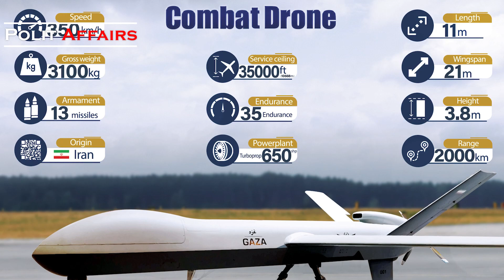Iranian Game Of Drones: How And Why Tehran Manufactures Advanced UAVs?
Polit Affairs - Military drones have become essential weapons in modern conflicts, capable of accomplishing almost all tasks, a manned aerial vehicle could do. some countries have long been investing on manufacturing high-tech complicated drones, and are already using it in the best possible way. surprisingly, Iran is one of them.

The first use of drone by Iranian army dates beck to more than 30 years ago. In the late 1980s, Iran deployed a drone armed with six RPG-7 rounds in the Iran–Iraq War. The Islamic Republic of Iran is rarely mentioned in lists of cutting edge technology. But on drones, Iran punches well above its technological weight. in recent two decades Iran has struggled with putting together the systems needed to deploy a tactical attack drone, but it’s done a great job with affordable, reliable engines and designs. Iran’s experience shows that modest investment can, in the right circumstances, have a high payoff.

Now based on a ranking published by American military resources, Iran is among 5 countries for having sophisticated fleet of armed drones alongside US, China, Israel and Turkey.

But Why Iran is working on this specific sphere and how it can get the most out of it?

Strategy of Islamic republic is based on confrontation with far more powerful armies specially US in the middle east, so they have become masters of asymmetric warfare. Drones could be manufactured with very low budget, some of their equipment could be easily purchased in international market, and their efficiency is so much more than many High-tech very expensive weapons. so this was exactly what Tehran needed and they did reach their goals with serial production of more than 15 different brands for various tasks. based on a claim by an Iranian official last year, they have an arsenal of at least 10 thousand different UAVs.

The interesting point, is that Iranian generals have planned a brand new method of warfare, with combination of Ballistic missiles and kamikadze drones to attack an object, like what happened with the 2019 Saudi oil fields, which by the way military analysts still can't understand what exactly happened and why none of US defense systems reacted.

Therefore, The Iranian game of Drones in the middle east, specially when there are at least 2 other UAV powers like Turkey and Israel, is a very important issue to be studied.

let's have look at some of key Iranian drones:

Army and IRGC officials of Iran have also said that they have drones capable of flying more than 5000 km. despite sanctions in recent years, Iran has been able to present new military drones almost every year, and seeing their efficiency, they have become as important as missiles, for the Iranian army.

Some of the have already proved efficiency in Iraq, Syria, Yemen, and new drone exports also helps Tehran field test them in other regions. for example Iran recently opened a factory to manufacture indigenous drones in Tajikistan. also Venezuela and some African countries have already purchased Iranian drones. but the most important foreign user, could be Russia in the Ukraine war. there are some unofficial reports that Iran has supplied drones to Russia in exchange for modern fighter jets.

so the Iranian drone technology is already mature, but still has lots of new things to be unveiled.